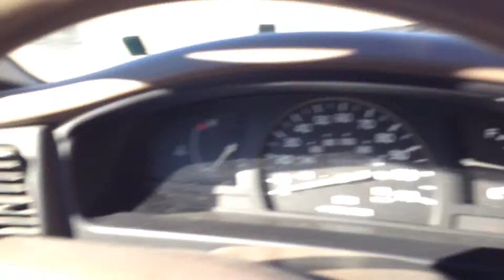Kolb Road Bone Yard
Drive home